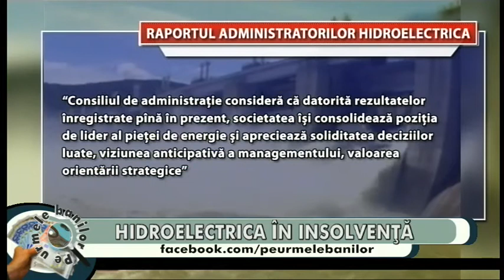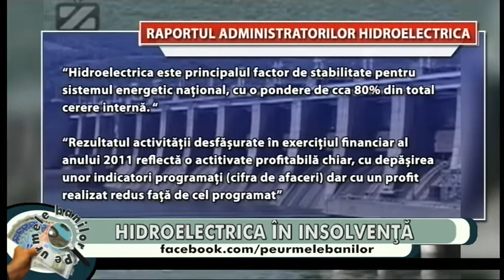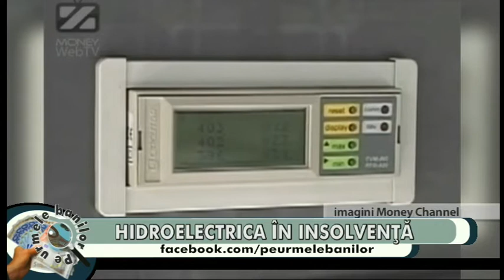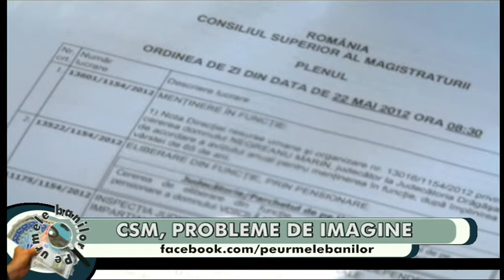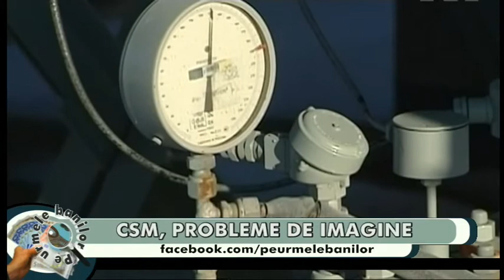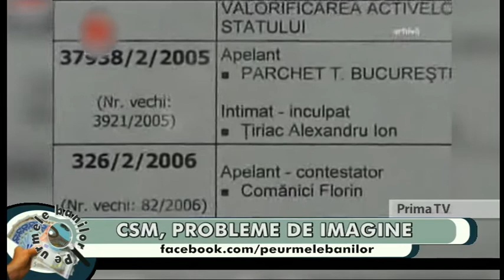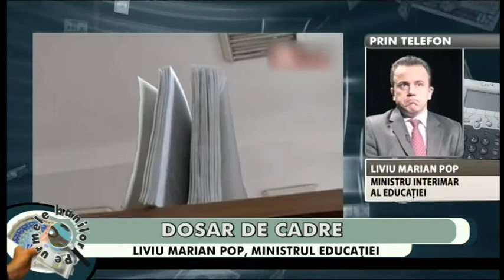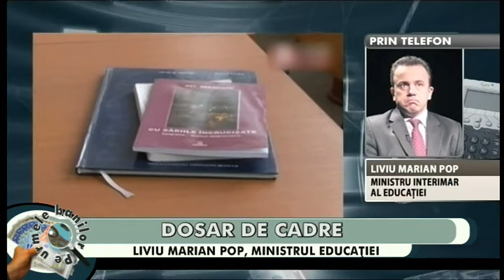Pe urmele banilor - 25 iunie 2012 - Nașul TV